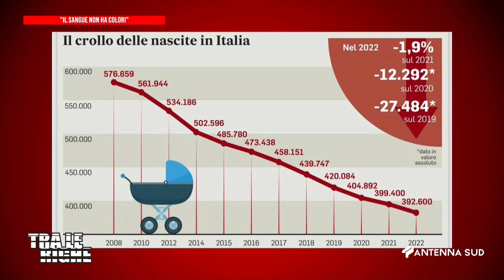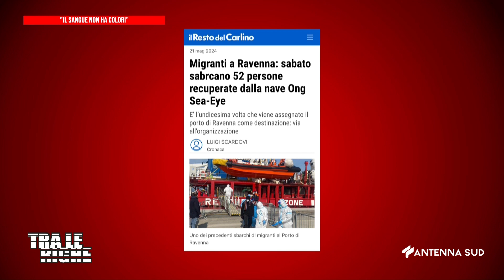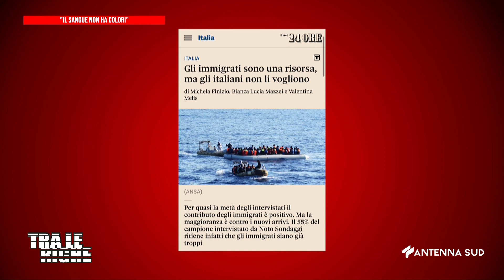TRA LE RIGHE - ANDY FAYE E LA BATTAGLIA CONTRO IL RAZZISMO